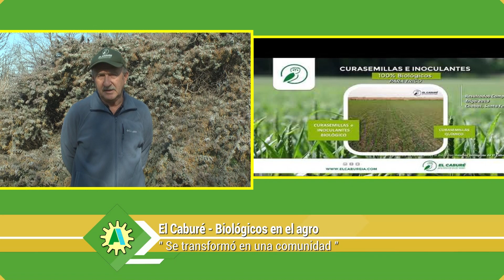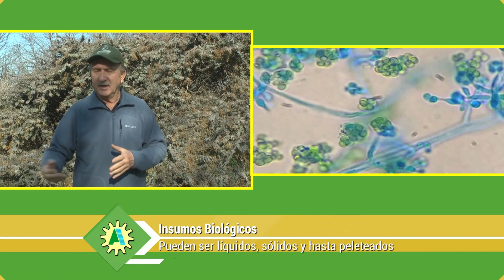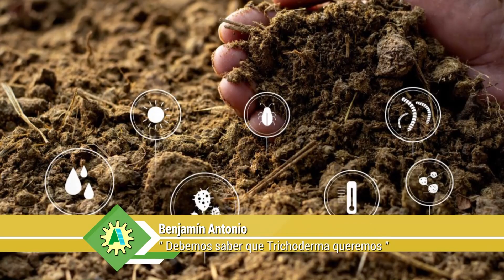"La introducción de tecnologías biológicas hace mucho más sostenibles a los sistemas productivos"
Benjamin Antonio destaco que “La introducción de tecnologías biológicas hace mucho más sostenibles a los sistemas productivos.”

🌱 Resumen del video: El Caburé | Biológicos en el Agro 🌱

Benjamin Antonio te cuenta todo sobre la actualidad de los insumos biologicos
🎯 Puntos Clave:

 1. Creación y Crecimiento de la Comunidad Caburé 🌍
 • El Caburé comenzó como una comercializadora de insumos biológicos, expandiéndose rápidamente hacia una comunidad colaborativa entre técnicos, productores y comercios que buscan desarrollar tecnologías biológicas. Esta red intercambia conocimientos y mejora en conjunto el uso de estos insumos.
 2. Transición a Insumos Biológicos por Sostenibilidad y Eficacia ♻️
 • La demanda de los mercados y consumidores, junto con el fracaso de moléculas químicas por resistencias, ha impulsado a las empresas a enfocarse en biológicos. Esto no solo ofrece soluciones sostenibles, sino que también contribuye a mejorar los sistemas de producción agrícola.
 3. Innovaciones en Biológicos: Fijación de Nitrógeno y Diversidad de Formatos 💧🌱
 • Los biológicos ahora incluyen cepas que fijan nitrógeno atmosférico, permitiendo a las plantas obtenerlo de la atmósfera y reducir el uso de fertilizantes. También vienen en diversas presentaciones (líquido, polvo, peletizado), adaptándose a necesidades específicas de cada cultivo.
 4. Especificidad de Cepas y Concentración 🦠
 • No todos los productos biológicos son iguales; cada cepa y concentración tiene un propósito específico. Por ejemplo, dos productos de tricoderma pueden tener diferentes efectos: uno puede ser fungicida y otro bioestimulante. Es crucial para los agricultores conocer estas especificaciones antes de la compra.
 5. Especialización en Productos Biológicos 🎓
 • Con la ampliación de las opciones en biológicos, se abre una nueva etapa de especialización en la agricultura. Los productores y técnicos deben entender la funcionalidad, concentración y características de cada producto para optimizar su uso en el campo.

📊 Aspectos Técnicos Destacados:

 • Variedad de presentaciones: Desde productos en líquido y polvo hasta formas peletizadas, los biológicos ahora se integran de múltiples maneras en el proceso de siembra.
 • Concentración y Potencia: La concentración de las cepas (p.ej., una por 10 a la octava o novena) determina la eficacia del producto, por lo que es esencial revisar el etiquetado.
 • Fijación de nitrógeno: Las nuevas cepas mejoran la fijación de nitrógeno foliar, apoyando la sostenibilidad en la agricultura al reducir la dependencia de fertilizantes químicos.

📌 Explora Más:

 • Diferencias y especificaciones entre productos biológicos y químicos en la agricultura.
 • Innovación en formatos y aplicaciones de biológicos.
• La importancia de la concentración y cepas en la eficacia de productos biológicos.

El Caburé Biológicos en el agro
Distribuimos insumos biológicos para agricultura extensiva.